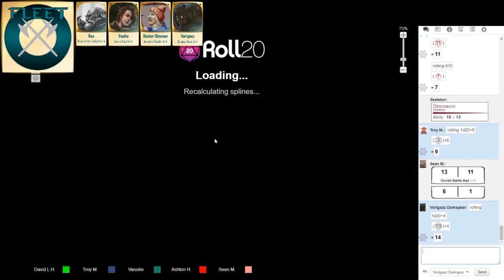D&D Icy Winds 13 - Stalking